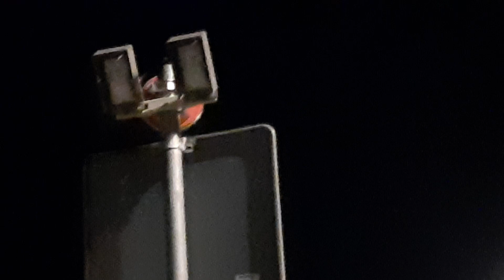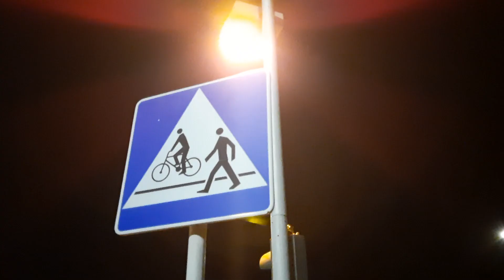0511.Light: Led eol signal & Aktywne inteligentne przejścia dla pieszych i oświetlenie pasów.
0511.Light: Led eol signal & Aktywne inteligentne przejścia dla pieszych i oświetlenie pasów. Koszalin

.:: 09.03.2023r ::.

💡POLAM_MIX🎞

0.::Light and documentary::.x